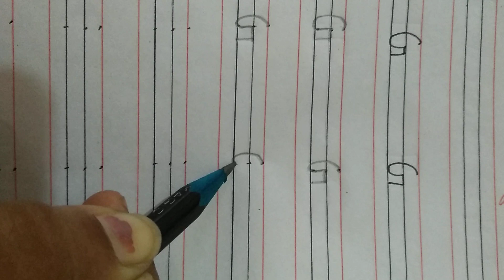Letter- G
class-Lkg
subject-English